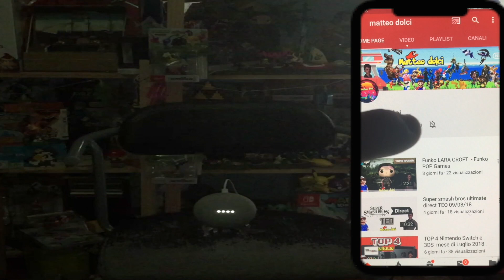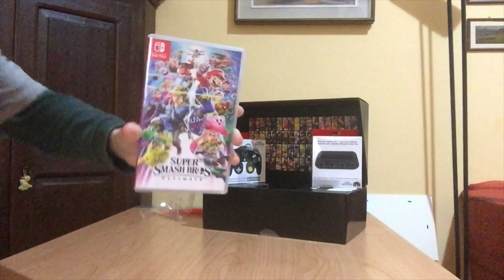calendario dell'avvento Pokémon ma oggi no come mai (giorno 7) Super Smash Bros Ultimate. limited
ecco la limited  di Super Smash Bros. ULTIMATE per Nintendo switch
un gioco bellissimo e una limited stupenda.

scrivete cosa ne pensate?